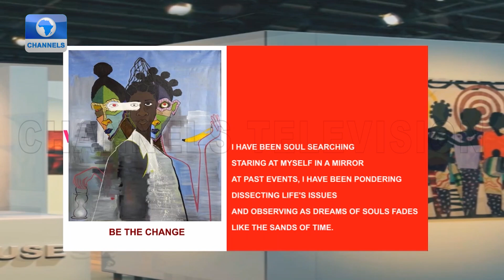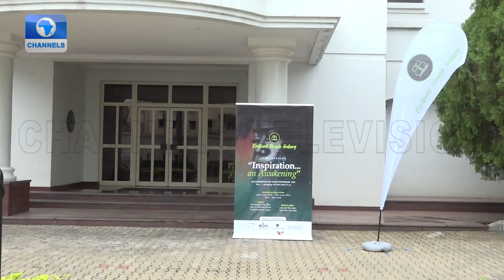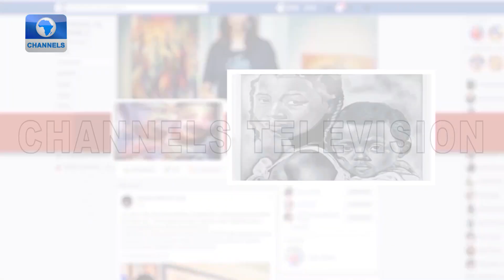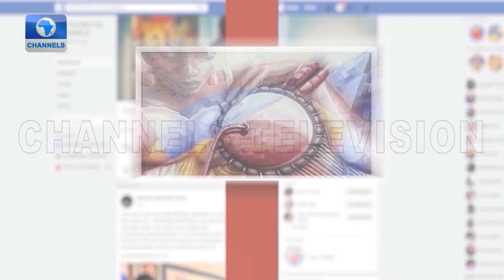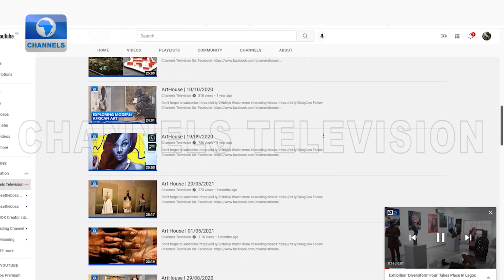Creative Art Works On Display From Solo Exhibitions |Art House